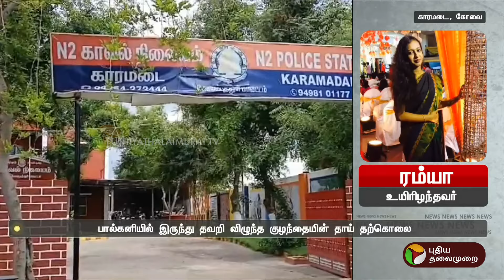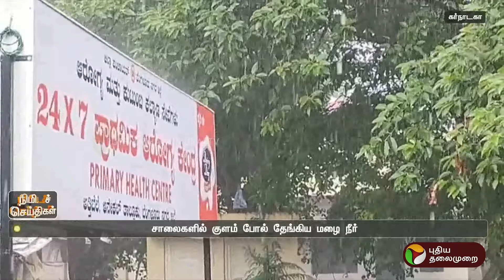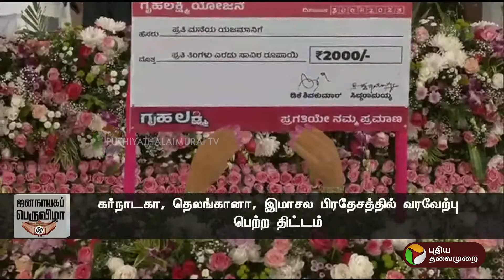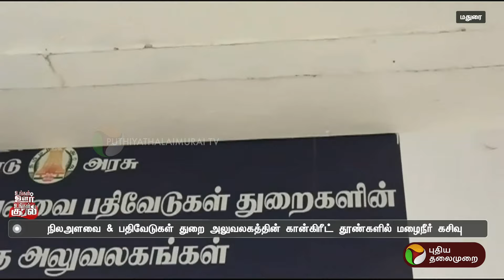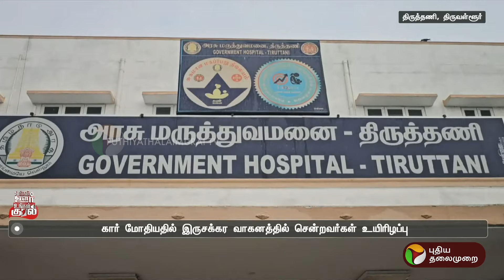காலை 6 முதல் 7 மணி வரையிலான செய்திகள் | TN Districts News | 20-05-2024 | PTT